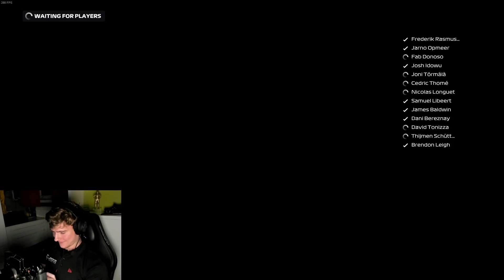Jarno Opmeer 2021 Virtual GP Austria POV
In the video of today i show my POV of the virtual gp sprint race around Austria. Stoffel Vandoorne took over for the feature race and did an amazing job there! If you want to see the full stream you can watch it on my twitch linked below.

Equipment:
WheelBase: Fanatec CSL Elite
Pedals: Fanatec CSL Elite With Loadcell Kit
WheelRim: ClubSport Steering Wheel F1 Esports
Rig: Playseat Ultimate